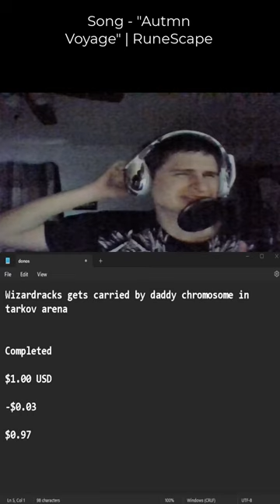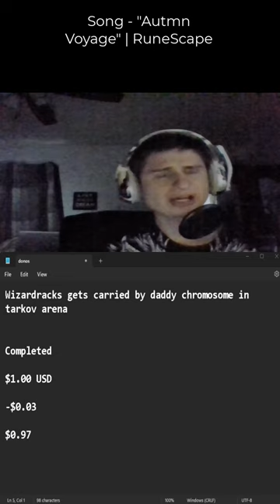"Wizardracks gets carried by daddy chromosome in tarkov arena" Completed$1.00 USD-$0.03$0.97